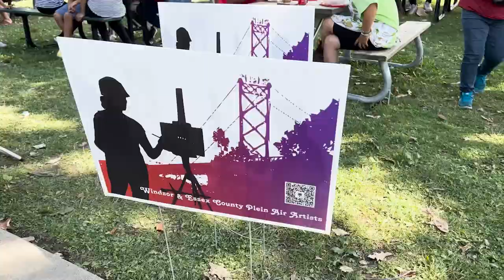Art Adventure: Painting at a Carnival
This painting was SOLD right on the spot! I was invited to paint along with the Windsor Essex plein air group. It was a busy day, and I picked a challenging composition to paint. Eventually, the painting came along fine, and people were very nice, complementing my work as they passed by!